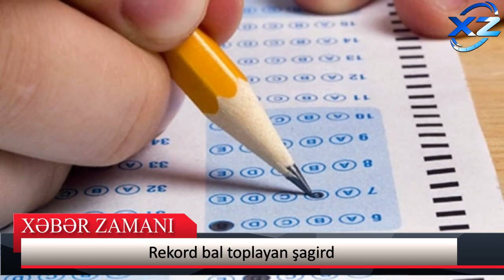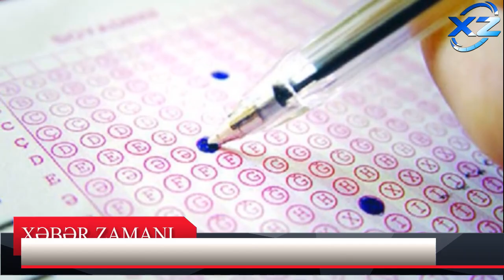300 bal toplayan 9-cu sinif şagirdi - “Repetitor yanına getməmişəm”